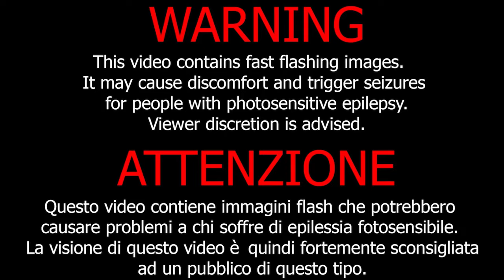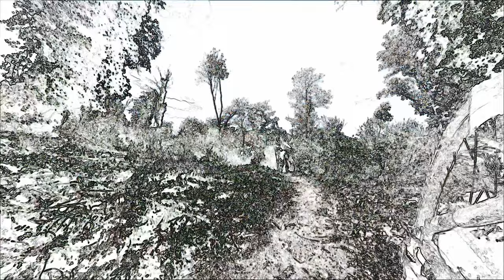Formello Bike Park sotto acido - Pe Prati Mtb Roma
Il nostro store Ufficiale

Supporta il canale utilizzando i nostri link
▬▬▬▬ OFFERTE IN CORSO ▬▬▬▬
● 3 MESI di Prime GRATIS
● 30 GIORNI di Amazon Music GRATIS
Prime Prova prima, paga poi

La nostra attrezzatura video:

Editing:
Mac Mini M1
Microsoft Surface Pro 7
Samsung C49hq90
Hp 32s lcd
Sandisk Ssd extreme 1tb portatile

Videocamere:
Insta 360 One R
Dji Osmo Pocket 2

Audio:
Rode video micro
Boya By-m1

Luci:
Viltrox L132t
Andoer led rgb pocket

Accessori:
Manfrotto Mtpixi-b
K&F Concept Treppiede leggero
Sandisk Extreme 128gb V30
Amazon Basic zaino Foto/video